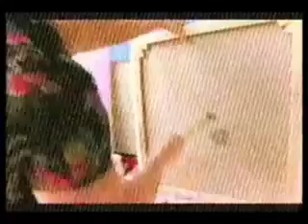Stella Vine interview on BBC2 in April 2007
Stella Vine interviewed on BBC2 in 2007, the sound is out of sync though, sorry.